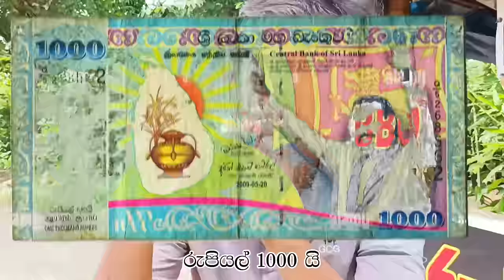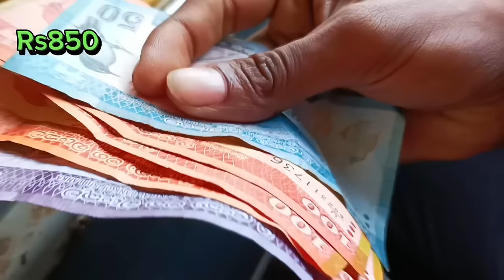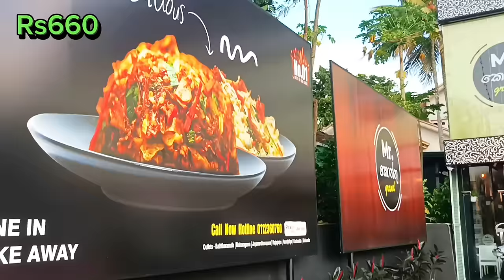Mr.Kottu එකෙන් කන්නත් ඕනි අත් දෙකත් බැදලා තියෙන්නෙත් Rs 1,000යි!! | Hashan kp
Yohani අක්කා හම්බෙලා ඒක ඒ විදිහට අහාන්න හිතුන ආශාව (Part01)